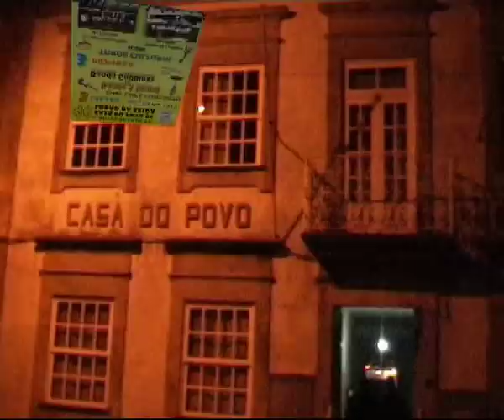44º. ANIVERSÁRIO DA CASA DO POVO DE LOBÃO DA BEIRA